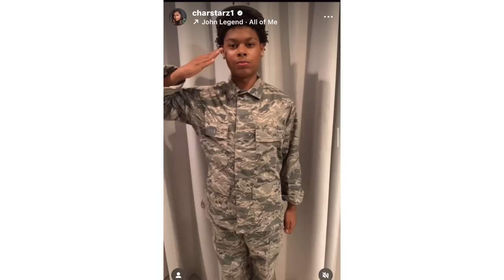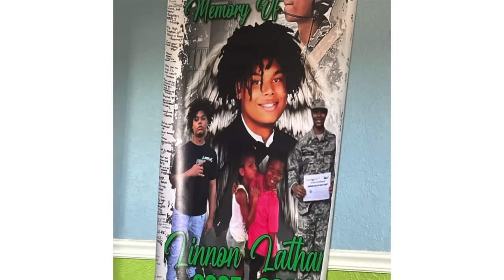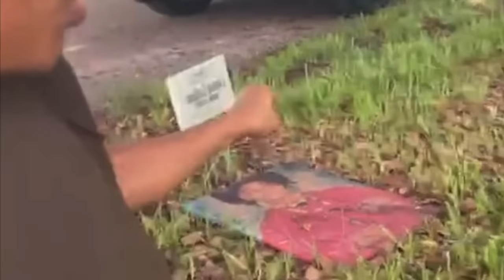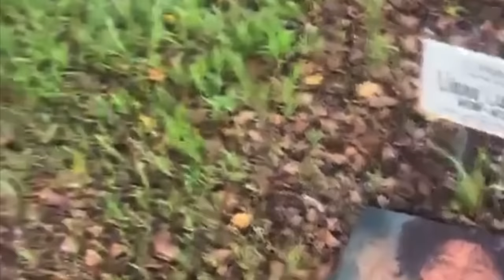Who Are Your Real Friends? Linnon Latham - Left with his bestfriend + Found in a lake - NEED ANSWERS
Linnon Latham known as "LJ" was a 18 year old from miramar, Florida . He was described as ambitious , a leader , selfless and a sweet soul , he would give someone his last dime if he could . Lj went out with his best friend and was later found in a lake . His case is currently closed BUT his family is left with unanswered questions .

☺︎ For Beats and Music for your channel go to Justyn F.